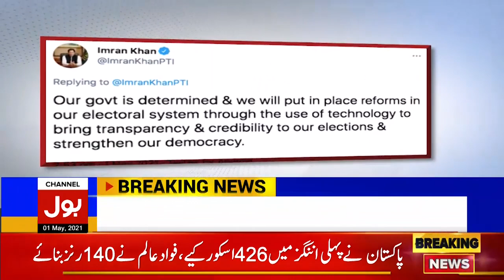PM Imran Khan Invited opposition for election reforms | Breaking News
BOL News’ team comprises of Pakistan’s top Journalists and reporters who are spread throughout the world to report the first hand information of events. BOL has established the world’s largest media infrastructure that includes 33+ top notch broadcasting studios furnished with ultramodern technology for news teams and bureau offices spread around the world